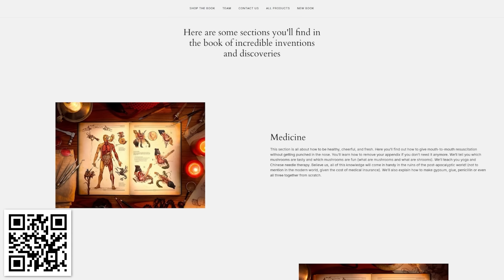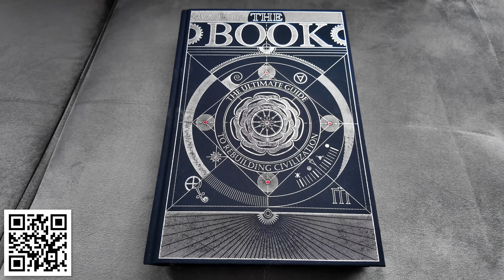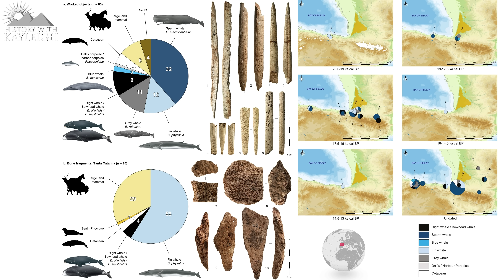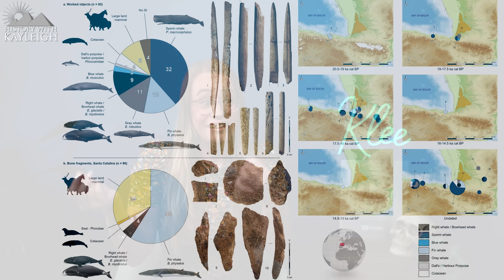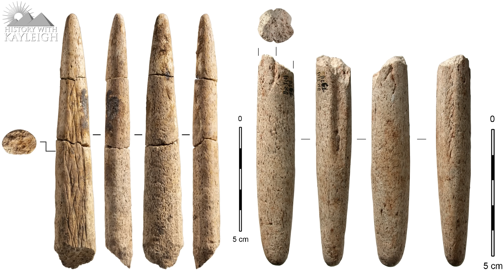20,000 Year Old Whale Bone Tools Discovered!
I am going to tell you all about the latest discovery from France & Spain, where researchers came across the oldest currently known whale bone tools, dating back to 20,000 years ago.
These tools are most likely created by the Magdalenian culture, who lived in Western Europe from between 23,000 and 12,000 years ago.